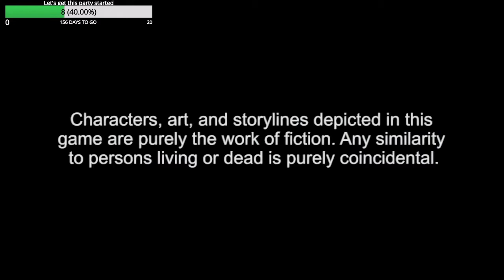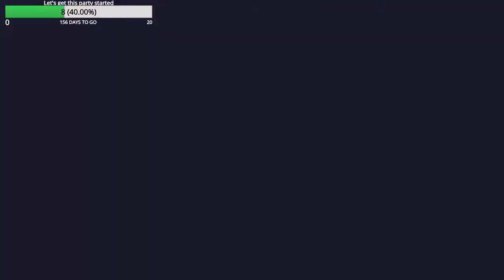Persona 4 Golden - EP 1 (Let's Stream Archive)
Join Strife as he becomes what he has never been.
A HIGH SCHOOL STUDENT IN JAPAAN